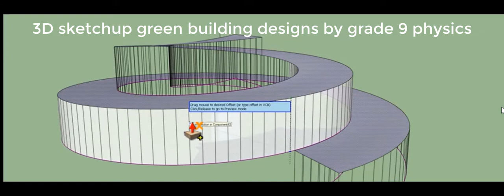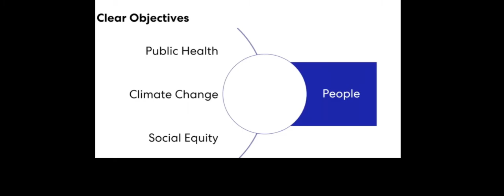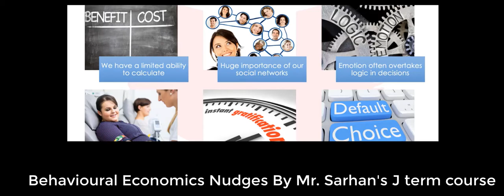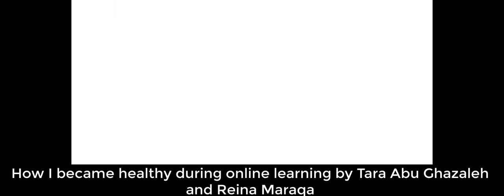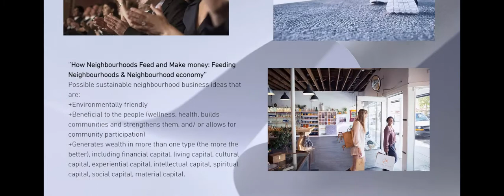Sustainability Fair April 2021